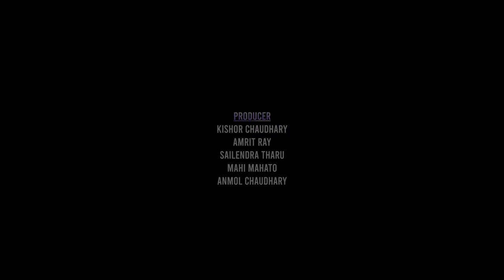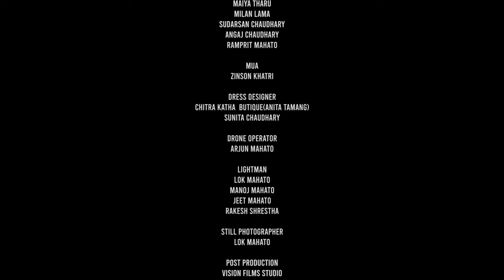GHARPALA OFFICIAL THARU NEW SONG 2021| Milan Lama | ft. Suraj|Susmita|Maiya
GHARPALA OFFICIAL THARU NEW SONG 2021
This is the song representing the Tharu Cultures, which is sung by the most talented singer Milan Lama. And specially it is made on the occasion of New Year of Tharus, known as Maghi(Maghe-Sankranti).
" Feel New Taste in Tharu Music"

|| AUDIO ||
Lyrics/Compose/Vocal: Milan Lama
Arrange/ Music: Milan Lama
Studio: Maruni Studio, Ktm

Cast: Suraj Chaudhary | Susmita Lama | Maiya Tharu | Ramprit Chaudhary |
           Angaj Mahato | Sudarsan Chaudhary
Camera: Niraj Mahato
Drone: Arjun Chaudhary
Edit/Color: Niraj Mahato/Sujan
MUA: Zinson Khatri
Dress Designer: Rohit Chaudhary/Sunita Chaudhary/Anita Tamang
Choreography: Dev Mahato
Producer: Anmol  Chaudhary/Kishor Chaudhary/Amrit Ray/
                  Sailendra Tharu/ Mahi Mahato
Production Manager: Sangam Mahato/ Neetesh Jung Cdy
Story/Director : Rohit Singh Chaudhary
Co-Director: Neetesh Jung Chaudhary
Post: Vision Films Studio
Supported by: Vision Films Studio, Tharu Commuinity Lodge(Barauli),
                          Hotel Happy Home, Abacus International Education Pvt. Ltd.

|| Special Thanks ||
Anmol Arts & Screen Print
Saroj Medical House
Gopiganj Aakha Upachar Kendra
Makalika Money Transfer
Tharu Commuinity Lodge
Vision Films Studio
NJC Films Studio
Abacus International Education Pvt. Ltd.
Tharu Films Nepal ( TFN) Team
Tharu Kitchen Sauraha
Hotel Happy Home
All Dance Group
Birendra Chaudhary
Bhagiram Chaudhary
Samiksha Chaudhary
Uttam Mahato
Parbati Mahato
Rakesh Shrestha / Anil
Lok Mahato
Jeet Mahato

NOTE:
Unauthorized  downloading  and uploading on Youtube Channel & Facebook is Strictly Prohibited. Link embedding in website is allowed .

Tharu Films Nepal ( TFN)
Head Office:
Lions Chowk, Narayangarh, Chitwan, Bagmati Province, Nepal